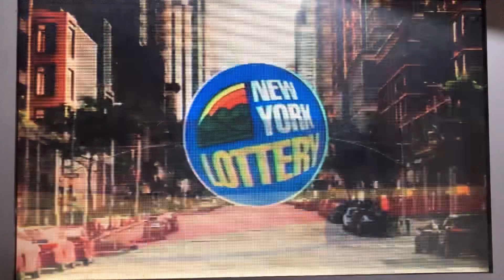New York Lottery Numbers, Win 4 and Take 5 Drawing for November 11, 2023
Jenny Marie is telling the Numbers, Win 4, and Take 5 for the evening drawing.